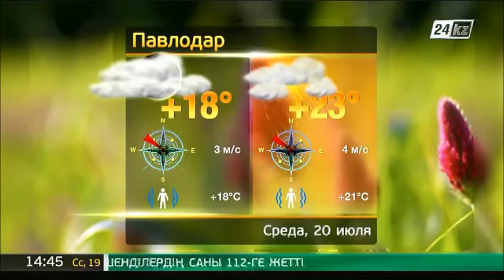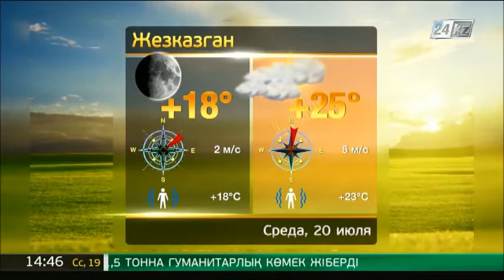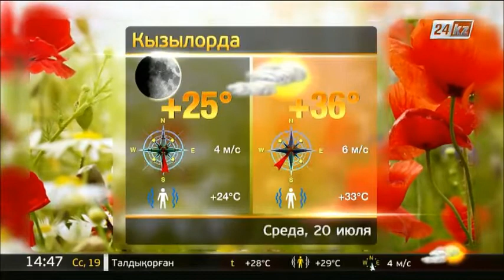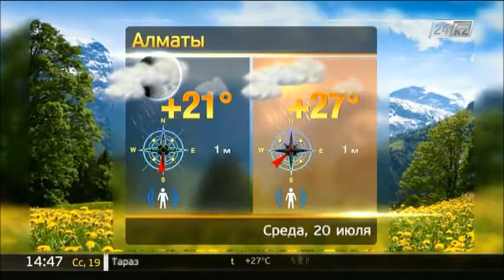Прогноз погоды на 20 июля